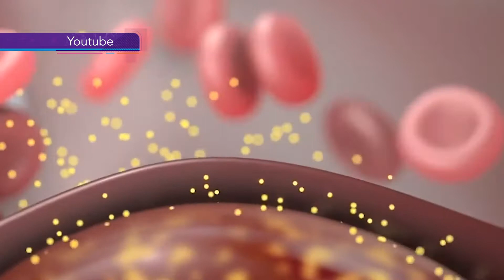28 JULIO DIA CONTRA LA HEPATITIS